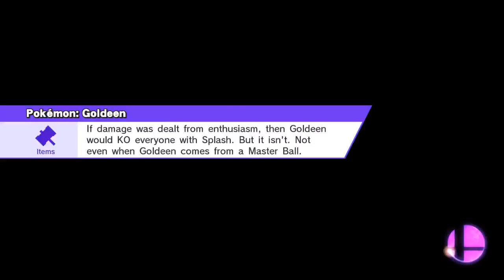Ranked Anther's #12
Final Destination
Lucario, Toon Link